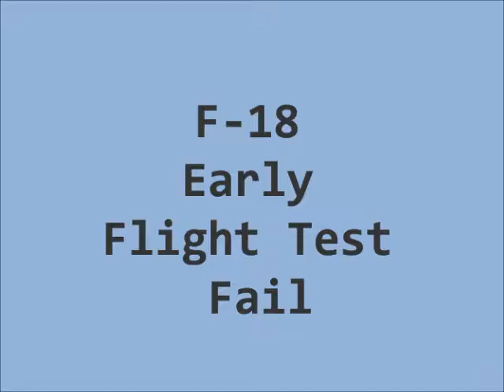F18 Hornet Flight Test Accident Heads up Display HUD Cockpit Camera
During flight test of a F-18 Hornet, back pressure feedback in the control stick malfunctioned during roll testing causing the pilot to dive straight down.